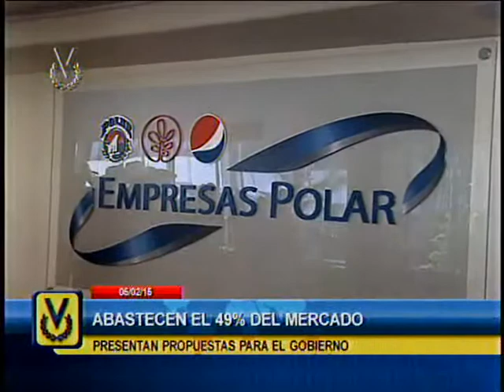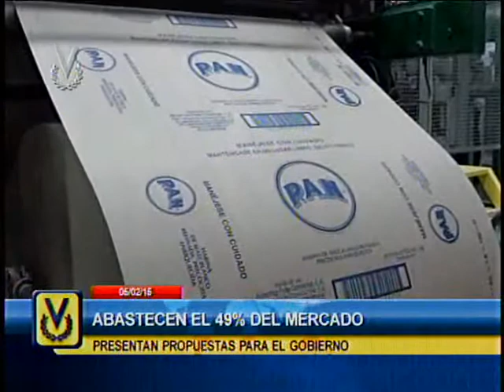Alimentos Polar señala que ajuste en el precio de la harina precocida es insuficiente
Manuel Felipe Larrazábal, director de Alimentos Polar, señaló que el ajuste que salió en Gaceta Oficial para la harina precocida de Bs 19 el kilo, es insuficiente para la industria. Señaló que acatarán la medida y seguirán produciendo al 100% de la capacidad instalada, aunque las pérdidas mensuales superan los 680 millones de bolívares.